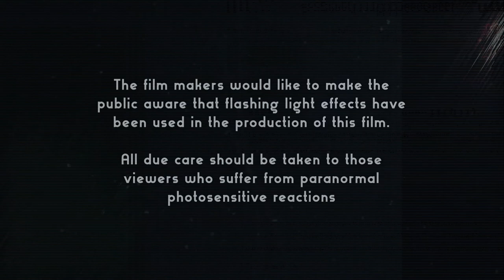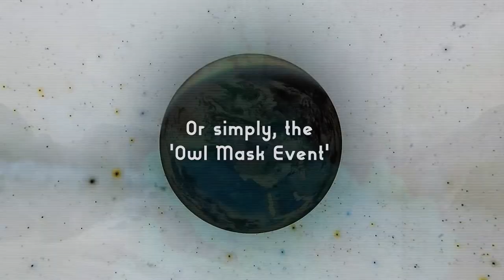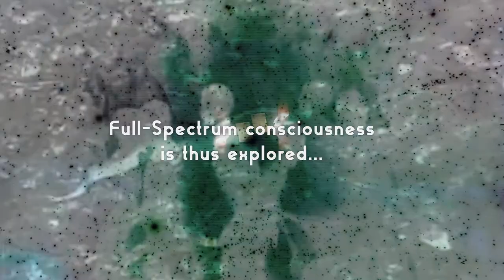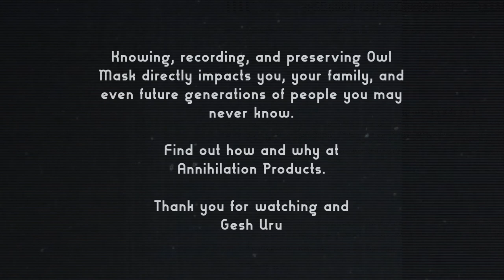The Gesh Uru Phenomena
What is Owl Mask and what does it's visitation mean for mankind?

Find out soon as Plume Films goes head to head with Owlmask  in a 7 minute duel to the far reaches of psychedelic mayhem and madness.